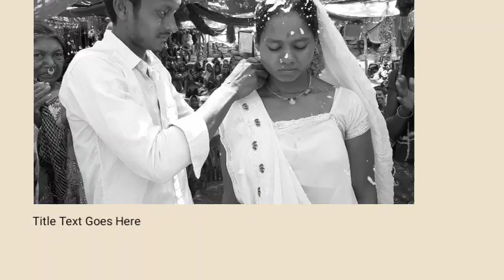Kuvi christian video songs 2022|kuvi jesus video songs 2022|koraputia kuvi christian songs/kuvisongs